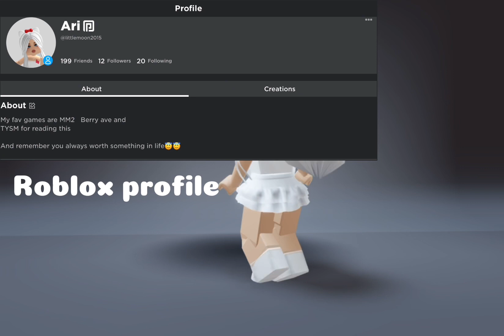March 28, 2024